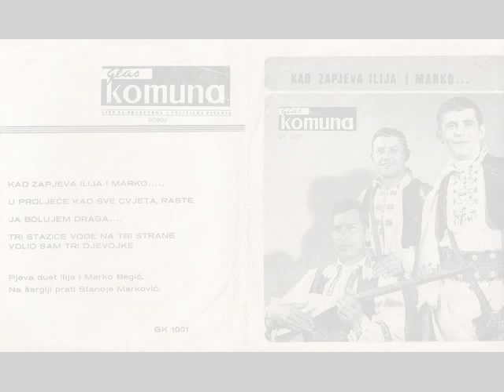Braca Begic-Maro Marice bili htjela za becara.wmv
Hocu majko za becara :)))